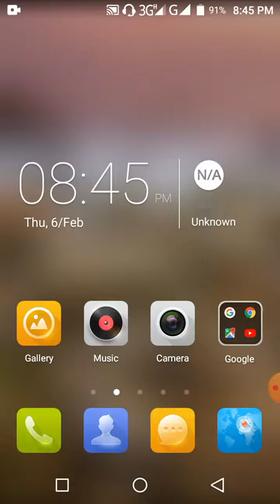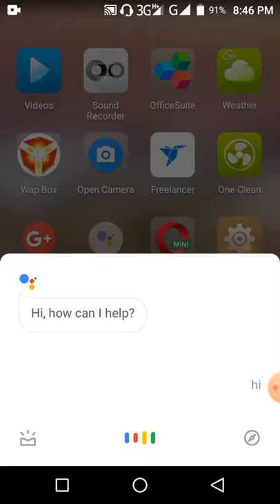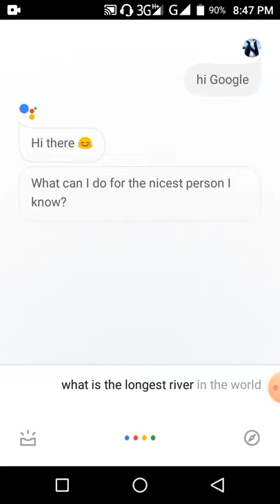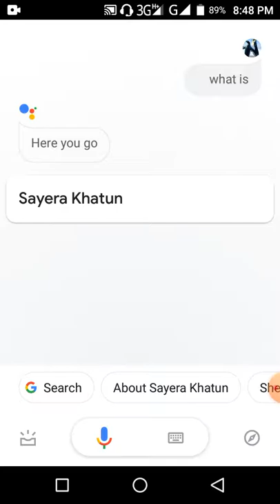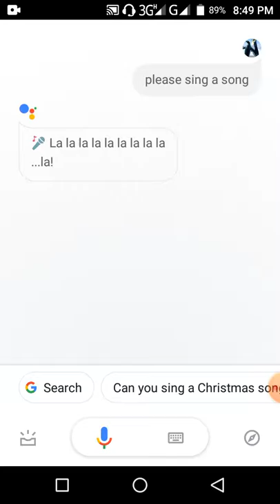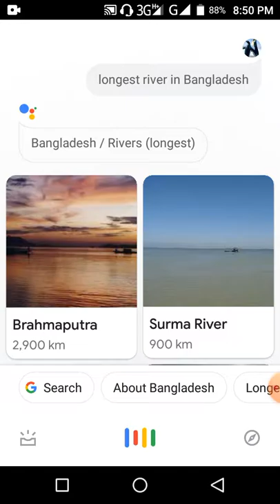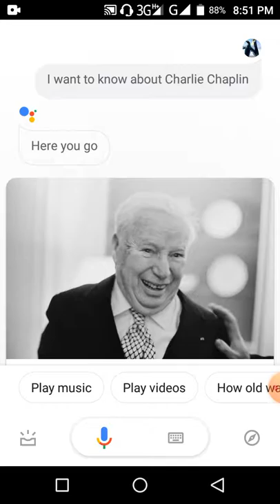Easy way to speak in English. Build up skill in listening English. Easy way to learning English.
If you want to improve skill in English speaking,  this video for you .You also can grow your listening skill. It is a helpful video for learning English.